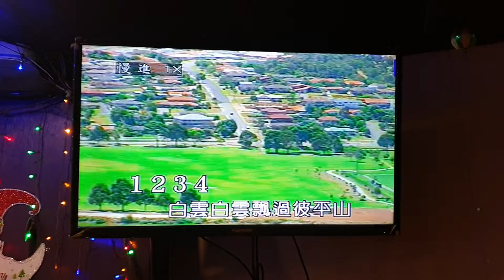心愛的你甘擱會想起我 cover かくちゃん 又新 2020/2/20